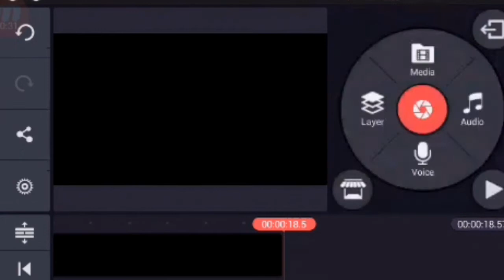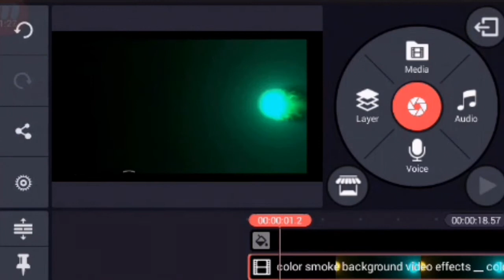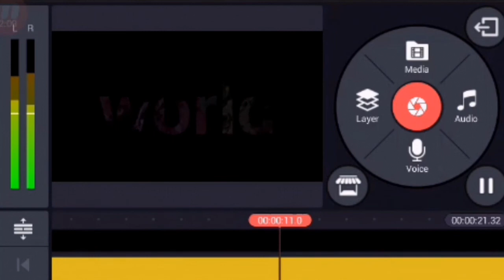Colourful video tutorial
Listen friends 😊

PLEASE COMMENT IF YOU WANT MORE VIDEO LIKE THIS 😜

This channel is meant for EDUCATIONALPURPOSE  only

See my another video